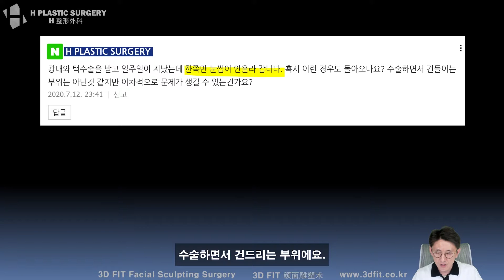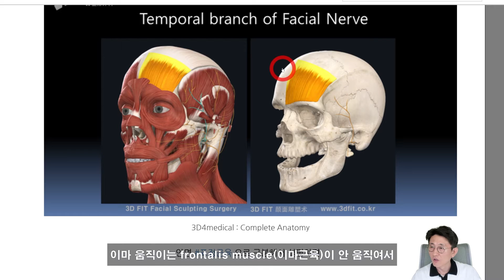광대와 턱수술을 받고 일주일이 지났는데 한쪽만 눈썹이 안 올라가요...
7월 16일 유튜브 라이브 방송에서

광대와 턱수술을 받고 일주일이 지났는데 한쪽만 눈썹이 안올라갑니다.
이런 경우도 돌아오나요?

질문주신 내용에 대한 답변입니다.

도움되는 내용이 되셨길 바랍니다.

라이브 풀 방송은 아래 링크에서 확인 바랍니다.

1. 중복 질문이 너무 많습니다.

2. 글만으론 추측성 답변을 드릴 수밖에 없습니다.

- 3D CT, X-ray
- 얼굴 사진 (얼굴 부분 모자이크)
- 3D CT 원본 파일(Dicom file)

3. 비방, 욕설, 폄하 등 제 채널의 취지에

4. 본원(에이치 성형외과)에서는 비대면 상담을 진행하고 있습니다.

백정환의 라이브방송은 매주 진행됩니다.

일요일 밤 10시 안면윤곽 이야기(성형 공부)

5f, 509, Gangnam-daero, Seocho-gu,
Seoul, Korea (Banpo-dong)